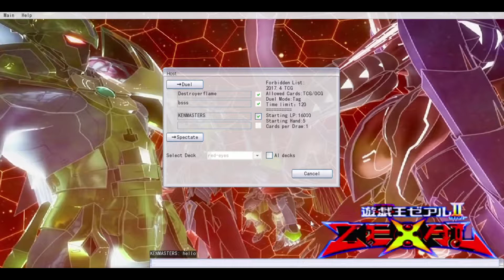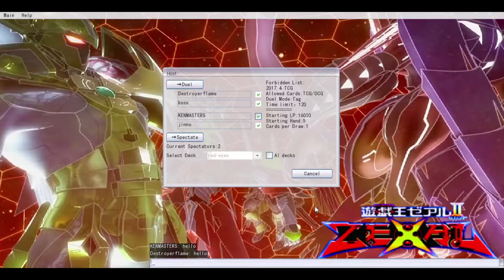UPDATE 2.0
hey everyone i know its been a long time since I've uploaded
but im finally back just wanted to let u guys know